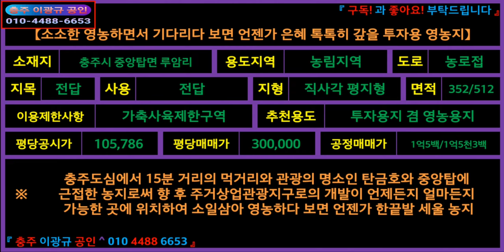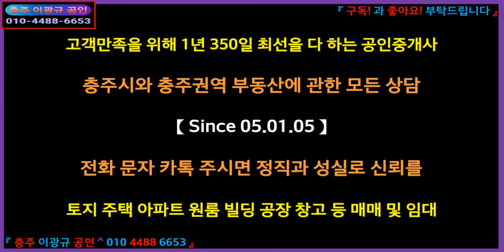[부동산] 투자영농용지 이광규265] 충주시 중앙탑면 중앙탑공원과 탄금호 인근 하우스시설재배영농 + 투자용지 농림지역 352평, 512평 평당 30만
☞ 브리핑 ☜
【소소한 영농하면서 기다리다 보면 언젠가 은혜 톡톡히 갚을 투자용 영농지】
소재지: 충주시 중앙탑면 루암리
용도지역: 농림지역
도로: 농로접
지목: 전답
사용: 전답
지형: 직사각 평지형
면적: 352평 / 512평
이용제한사항: 가축사육제한구역
추천용도: 투자용지 겸 영농용지
평당공시가: 105,786
평당매매가: 300,000
공정매매가: 1억5백만원 / 1억5천3백만원
"충주도심에서 15분 거리의 먹거리와 관광의 명소인 탄금호와 중앙탑에
근접한 농지로써 향 후 주거상업관광지구로의 개발이 언제든지 얼마든지
가능한 곳에 위치하여 소일삼아 영농하다 보면 언젠가 한끝발 세울 농지"